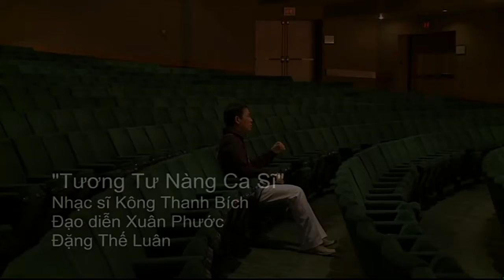Tương Tư Nàng Ca Sĩ - Đặng Thế Luân ft. Ngọc Huyền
Tuong Tu Nang Ca Si (Kông Thanh Bích) - Dang The Luan ft. Ngoc Huyen